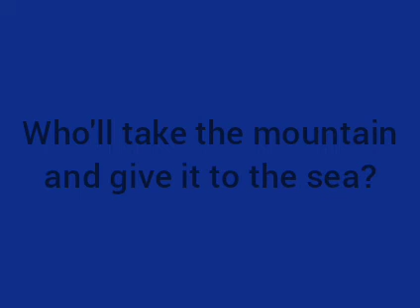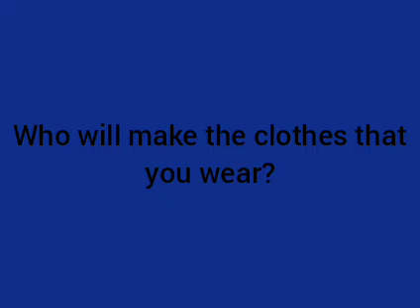Creedence Clearwater Revival: Don't Look Now (Lyrics)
Willy And The Poor Boys

Year: 1969
Since: 1967
End: 1972
Rock Band
4 Members